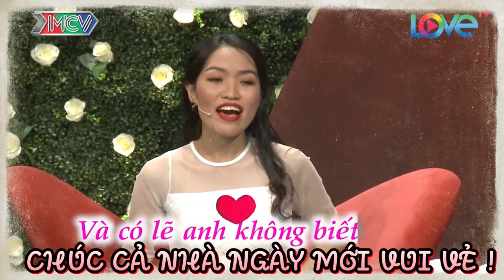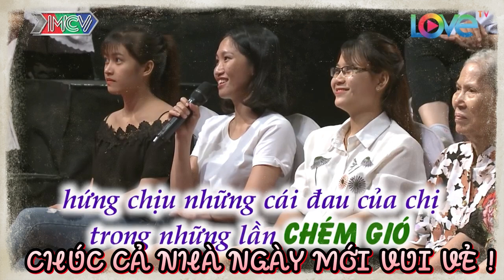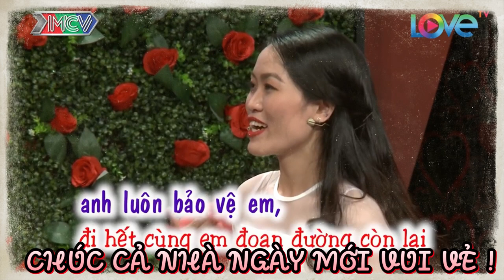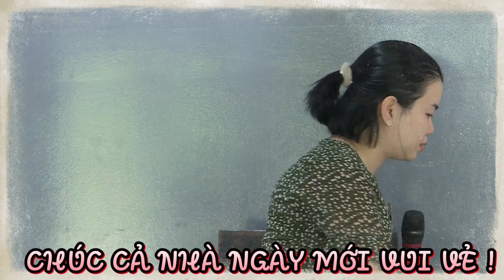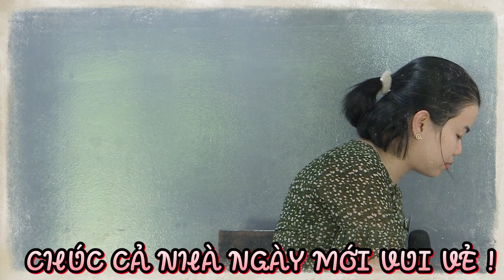Thanh niên số hưởng ngay đầu năm mới | 69 CÁCH YÊU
BMHH 411
69 Cách Yêu là trang cập nhật những chương trình hẹn hò, ghép đôi, mai mối hot nhất hiện nay BẠN MUỐN HẸN HÒ, HẸN ĂN TRƯA, VỢ CHỒNG SON, YÊU LÀ CƯỚI, MAI MỐI CÙNG NGƯỜI LẠ